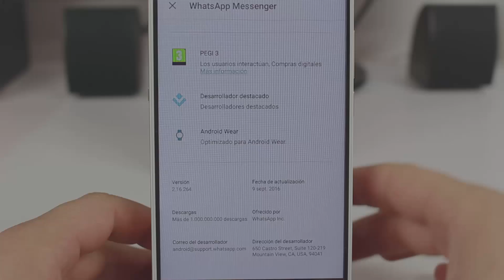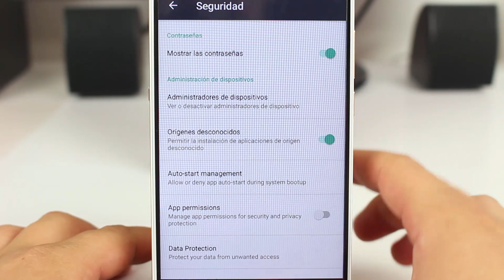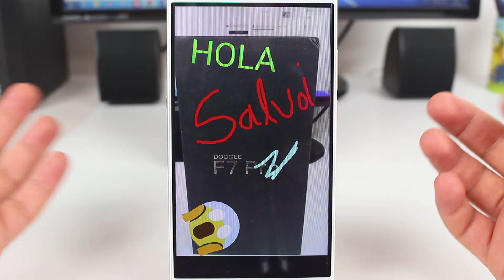Como Añadir Stickers y Dibujar en las Fotos de Whatsapp ¡ACTUALIZACION!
Descarga la nueva actualizacion (beta) de whatsapp donde podrás añadir stickers y dibujar en las fotos que envías.

Intro
Desmeon - Hellcat